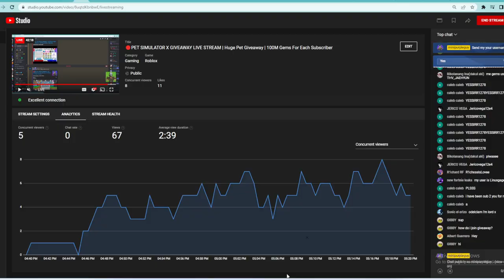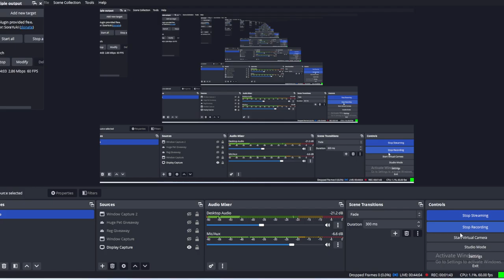OMG NO WAY!!!! FIRST TRY!!!! HUGE PET NO CLICK BAIT